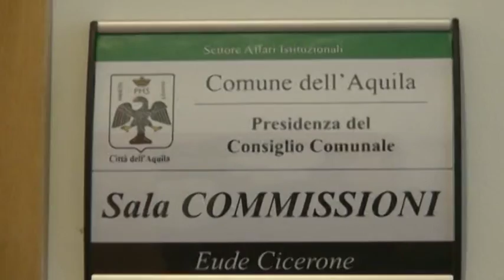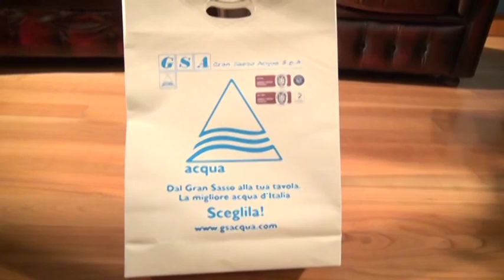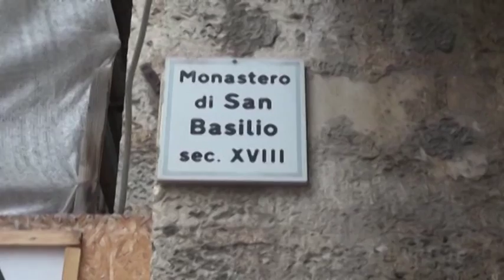TgSei L'Aquila Martedì 1 dicembre 2015